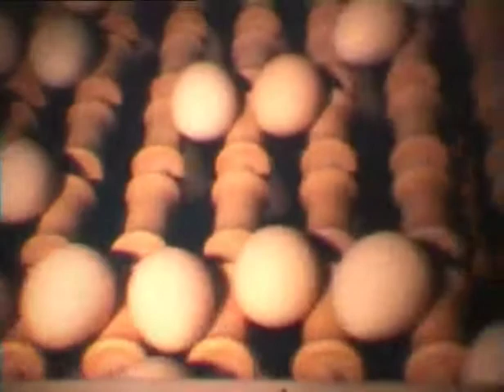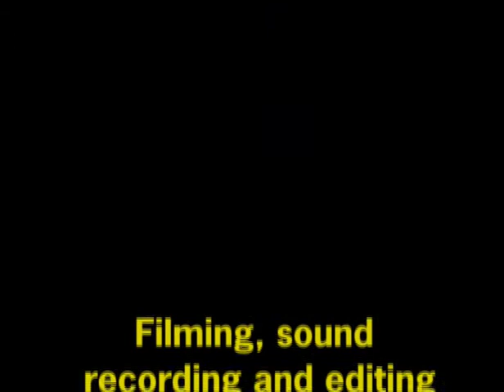BATTERY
Rated G.  A video rich in poignant symbols and metaphors. A nightmare world reminiscent of a totalitarian regime. An economic unit of production - trapped in an unnatural system imposing a torturous life whist  relentlessly  extracting and processing the worth.